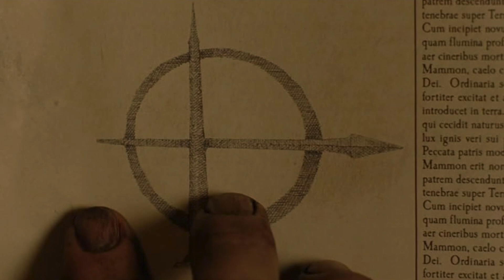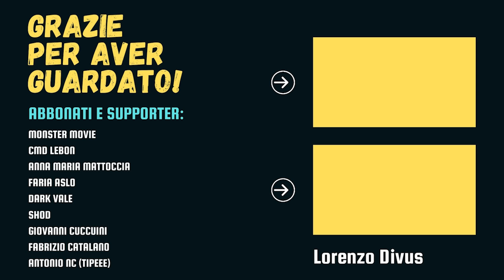COSTANTINE analizzato: il miglior film di Keanu Reeves?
Ecco l'analisi del film Costantine con protagonista Keanu Reeves.